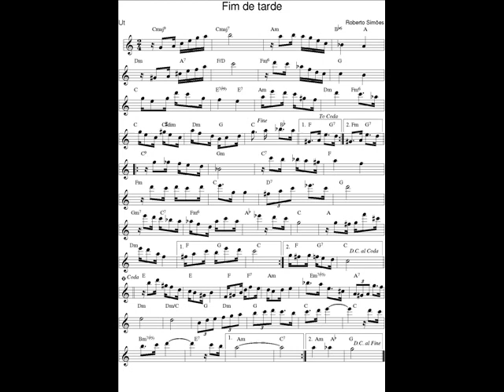DOCE DE CHORO : Fim de tarde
DOCE DE CHORO : Fim de tarde - Roberto Simões
24 Avril 2023 : Je déchiffre en exercice un nouveau Chorinho avec mon saxophone en Ut* et je l'enregistre (photo sonore) en version courte (phrases A-B-C-A).
Decifro em exercίcio um novo Chorinho com o meu saxofone em C, e gravo uma versão curta (foto sonora) : frases A-B-C-A.